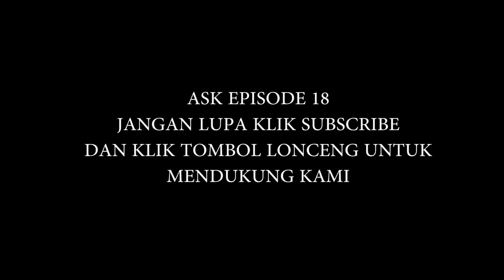VIRAL!!! BR.TAINSIAT VS BR GEMEH VS OGOH OGOH TAMPAK SIRING, OGOH OGOH TERBAIK TAHUN 2019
Halo sahabat Kadekkrismascout kali ini aku mau share sedikit review ku tentang Ogoh Ogoh yang sedang tranding tahun ini.

Ogoh Ogoh tainsiat, Ogoh Ogoh br. Gemeh, sang maungpati, OGOH Ogoh terbaik 2019, Ogoh Ogoh tampaksiring, kedux garage.